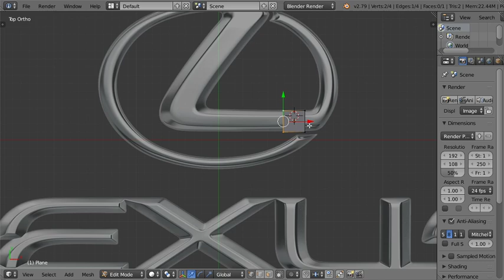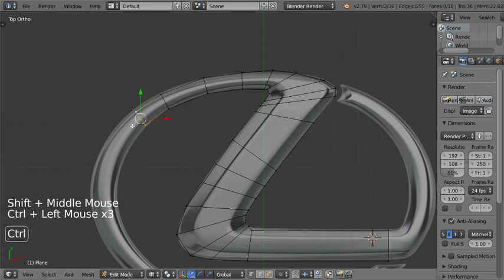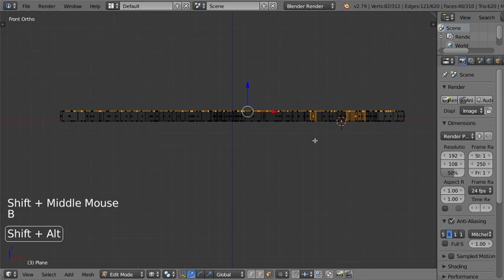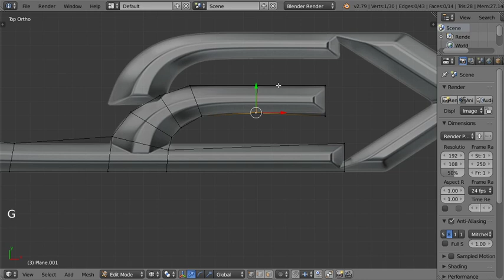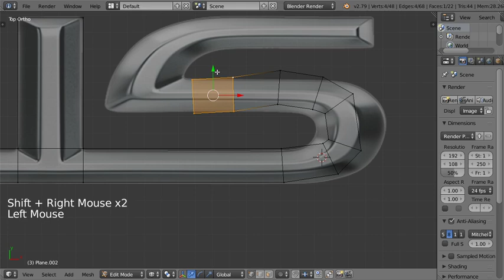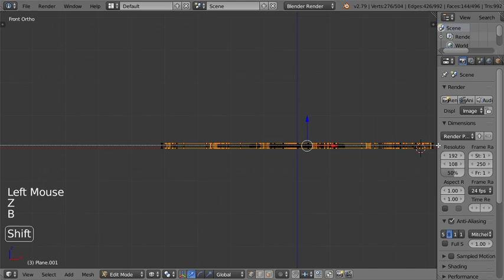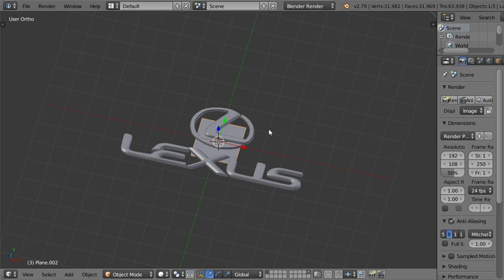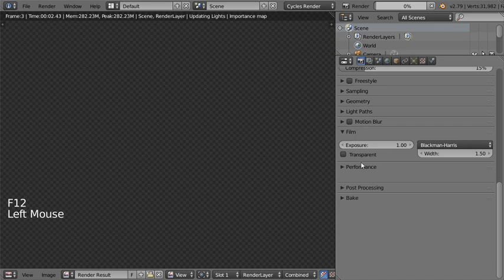Modeling Car LOGO (Blender Course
in this lesson we will see how to model car logo LEXUS  from scratch